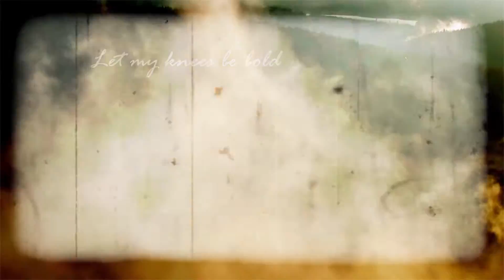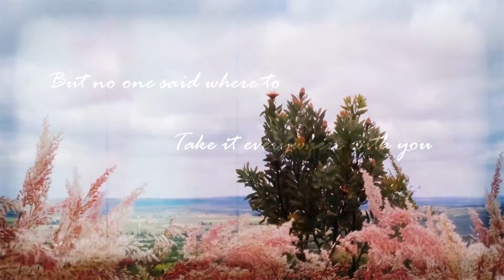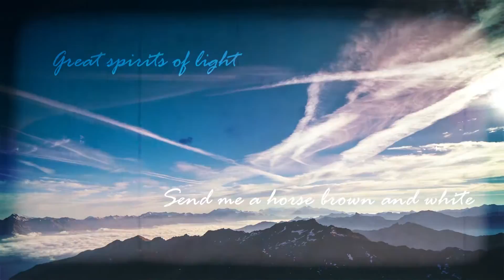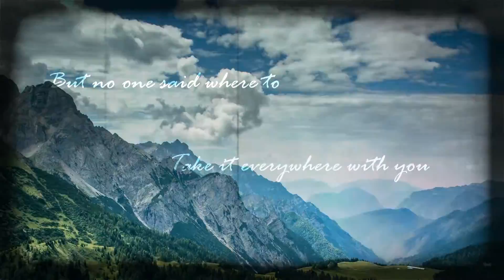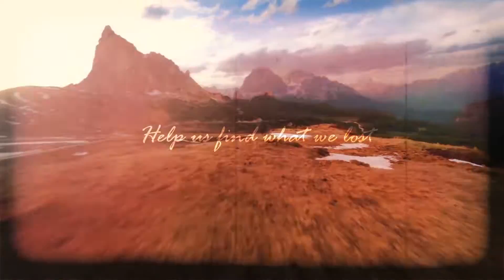The Paints - Sweet Little Mountain [Official Music Video]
Official music video for "Sweet Little Mountain" by The Paints.

"Great spirits of light
Send me a horse brown and white
Take me and my darling
Help us find what we lost"

Peace and love from The Paints ❤

Lyrics:

You sweet little mountain let me climb up your hips
Send me a burning choir that I can sing in

Holy mother of fury let my knees be bold
When I meet my fathers both weak and strong

Curious daughter of mercy
They gave you a world to carry
But no one said where to
So take it everywhere with you…

You sweet little mountain let me slide down your tips
Show me a mighty river that I can dive in

Restless ancestral souls help me find my way
Take me down that river, show me love will not stray

You sweet little mountain let me heal on your lips
Spread me an innocent smile that I can sink in

Fiery saints of devotion help us hide from the cold
Make us proud of our children when we are grey and old

So you take it everywhere with you

Song - Sweet Little Mountain
Artist - The Paints
Lyrics - Marko Vucelja, Grigor Bartolec

Recorded at Sunday studios, Zagreb
Produced by Sven Pavlovic & The Paints
Mastered by Jec @ Studio Green Hill